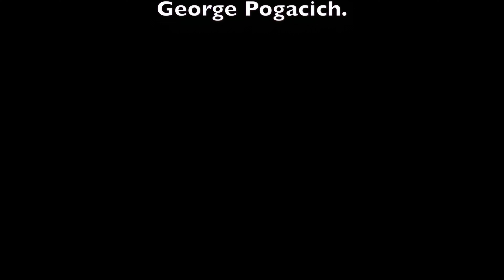The Zoo - Rhythm of Love - Scorpions tribute band - 2019